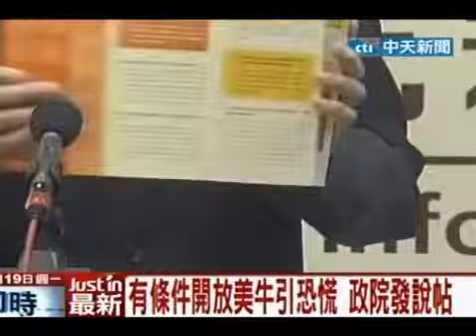中華民國行政院發說帖：有條件開放美牛！記者會落實十六字箴言！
(中天新聞/中華民國新聞局)中華民國政府將有條件解禁含萊克多巴胺的美國牛肉進口，新聞局長楊永明19日召開記者會表示，為化解民眾的疑慮、並強化溝通，新聞局特別印製25萬份說帖及宣傳摺頁，從20日起透過夾報、雜誌夾頁等方式發送，說明政府的美牛政策。
壹、背景說明與政策方向
一、有關萊克多巴胺添加於動物飼料之議題，我國早於2007年曾向世界貿易組織（WTO）通知，我國已預告將訂定萊克多巴胺殘留標準的草案，嗣於20日後再通知WTO延期，迄今仍懸而未決。當時美國即曾質疑我國政府在處理此項議題時，未以科學證據為基礎且未能遵守國際承諾。
二、為確認是否繼續禁止使用萊克多巴胺，或完成萊克多巴胺殘留標準的訂定，行政院乃以「專業考量、風險管理」為原則，開始進行政策研析。近一個月來透過「食品藥品安全專案會報」技術諮詢小組會議的召開，廣納專業意見與蒐集科學證據，據以周延考量、專業判斷，在確保國民健康無虞的狀況下，提出政策方向。
三、農委會陳主委迄今召開三次技術諮詢小組會議，其第三次會議結論顯示：「（在現有的文獻）沒有查到消費者食用中毒的個案報告」，也就是說，迄今並沒有科學證據可認定食用飼料添加萊克多巴胺後的肉品對人體有害。
四、在上述會議結論的基礎上，並考量國家整體利益後，行政院提出了「安全容許、牛豬分離、強制標示、排除內臟」4項原則。在此原則下，對飼料添加萊克多巴胺（Ractopamine）的牛肉「有條件解禁」，而所謂的「有條件解禁」並不包括豬肉，也不包含萊克多巴胺以外的瘦肉精。後續行政院將以此原則為基礎，與立法委員溝通，就修法內容提出建議。
貳、具體做法
一、「安全容許」：對於飼料添加萊克多巴胺的進口牛肉，政府會參考先進國家的標準，訂定安全容許量。衛生署也會廣納各界意見、疑慮，參考國際資料和國人飲食習慣等，在3個月內提出萊克多巴胺的容許標準，並透過立法院修法決議處理。
二、「牛豬分離」：政府不會開放含萊克多巴胺的豬肉進口，以行動保障國人健康及畜牧業者。雖然在目前專業評估階段，並沒有科學證據證明飼料添加萊克多巴胺的肉品對人體有害，但政府仍會兼顧國人膳食習慣及本國產業的發展，不會開放含瘦肉精的外國豬肉進口台灣。
三、「強制標示」：行政部門會貫徹「安心內閣從安心食品做起」之宣示，全面修正「食品衛生管理法」，並把「強制標示」入法，藉由公開標示讓資訊透明，以保護消費者權益。「強制標示」配套措施不只落實於大賣場、超市或便利商店等出售生牛肉的場所，其他直接提供膳食的場所例如：飯店、餐廳、牛排館等提供牛肉熟食的場所，也必須清楚標示所出售的牛排、漢堡、或其他牛肉食品等其牛肉產地及必要資訊，透過清楚的資訊揭露，充分保障民眾的選擇權。
四、「排除內臟」：依據現行「食品衛生管理法」之規定，近10年發生牛海綿狀腦病或新型庫賈氏症病例國家牛隻的頭骨、腦、眼睛、脊髓、絞肉、內臟等，不得進口。此一規定已經排除殘留量可能較多的牛內臟進口，這樣的政策立場，不會改變。
五、「專業考量、風險控管」：為充分尊重科學專業，未來萬一有明確的科學證據或清楚案例，證明食用在飼料添加萊克多巴胺的美國牛肉在安全容許量下仍對人體有害，政府會主動用最快速、最嚴格的方式把關，立刻禁止相關產品進口，做到「專業考量、風險控管」，絕不會讓民眾的健康暴露於風險中，一定將民眾健康放在第一順位，這樣才符「國民健康優先」的政策立場。
六、「依法取締」：農政機關每年均會進行違法使用乙型受體素的監測工作，抽驗各類畜禽及其使用的飼料，違法使用者處以新台幣3萬元至15萬元罰鍰；1年內再犯者，處以新台幣25萬元至125萬元罰鍰。另外，政府也會強力執行牛的頭骨、腦、眼睛、脊髓、絞肉、內臟絕對禁止進口，全力保障國人的健康，並強制產品標示原產地，讓消費者有絕對的選擇權利。